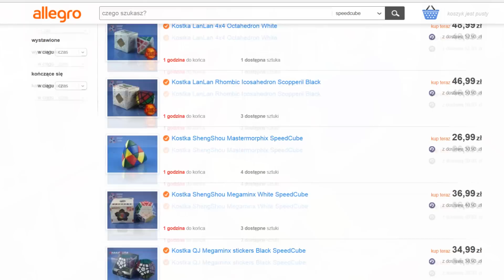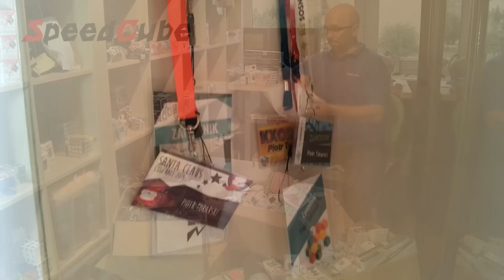Zapowiedź najbliższych zawodów speedcubingowych okiem SpeedCube'a